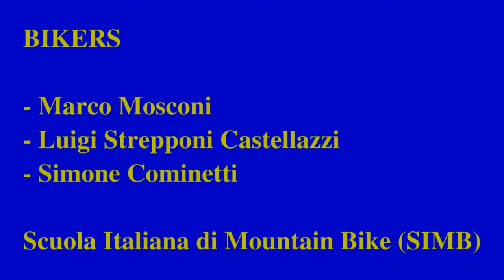Fivecrazydown La Tornantissima MTB Freeride